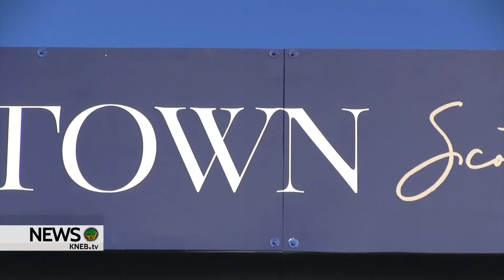New Life Being Breathed into Uptown Scottsbluff